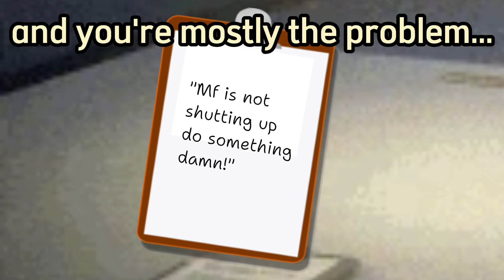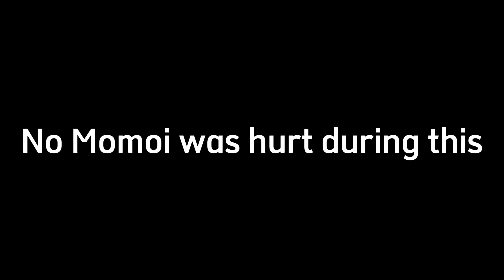Momoi was being too gamer (Blue Archive fandub)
How is this gonna go down? I'm pretty sure you know whats gonna happen...